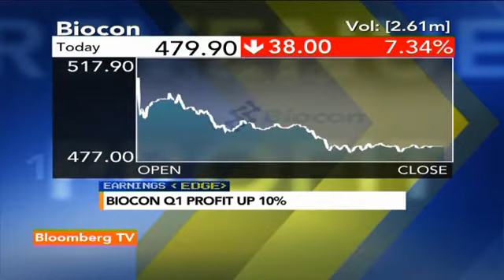Newsroom- Biocon's Biopharma Biz Falls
Biocon stock has taken a knock on concerns surrounding its flagship biopharma business, which contributes close to 75% of the revenues. The company saw muted growth of hardly a per cent.

Chairperson and MD of Biocon, Kiran Mazumdar Shaw said that various external factors including the ongoing geo-political conflicts in West Asia and North Africa, have affected the growth of this business.

This video is originally sourced from Bloomberg TV India, you can watch it